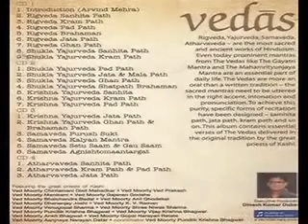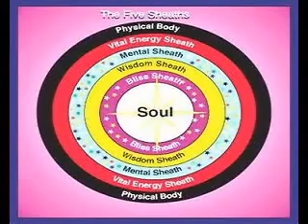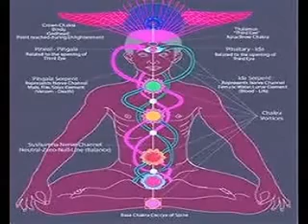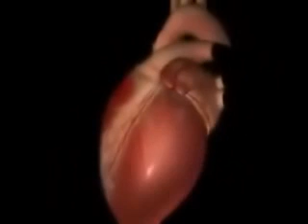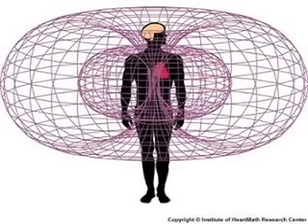Sathamani Pranuthimbusunu O Sahiyaro Dhyaninthuka Nenu (Mohanram samy sings)